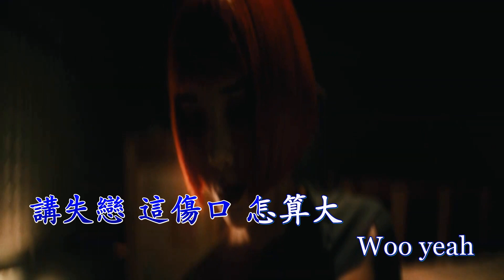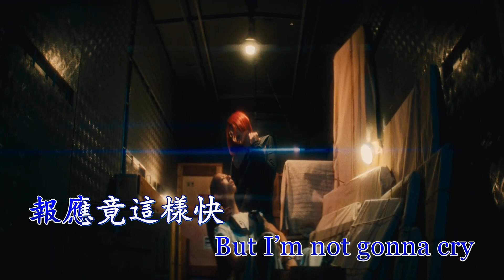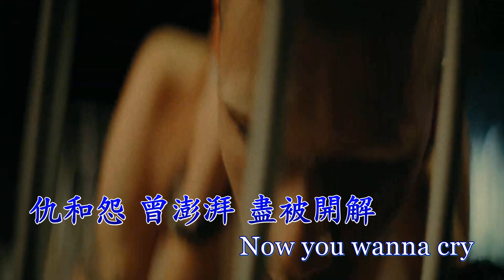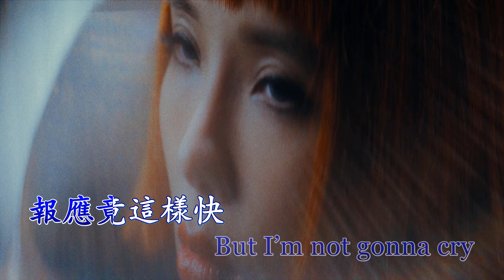弄哭男孩子 (伴奏) 方皓玟 (Karaoke 純音樂)